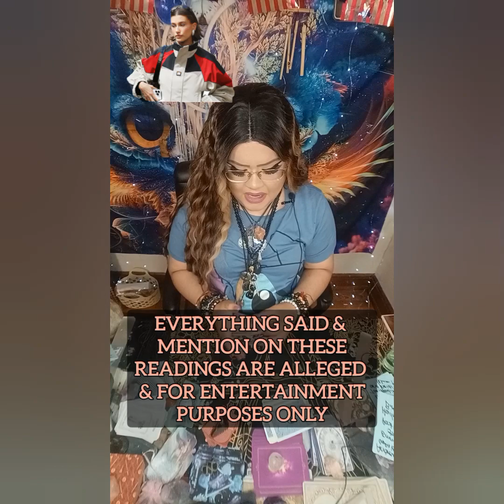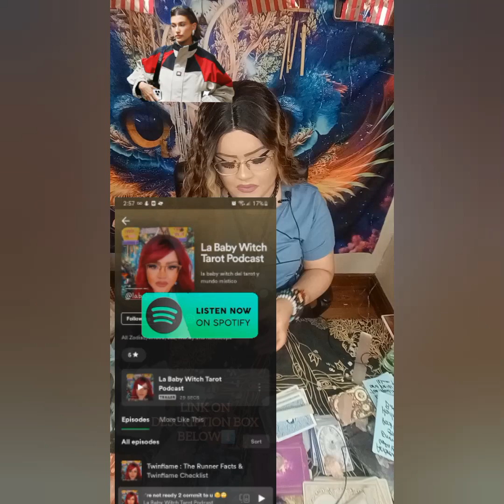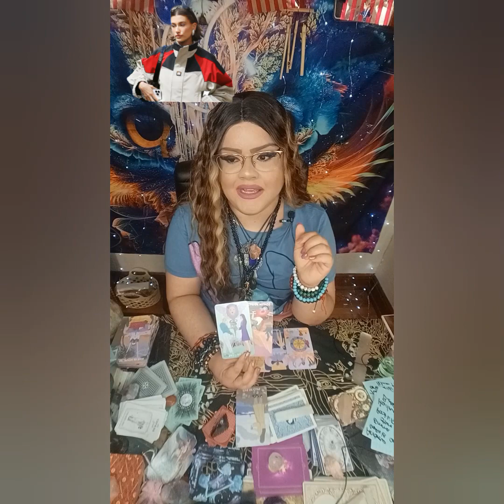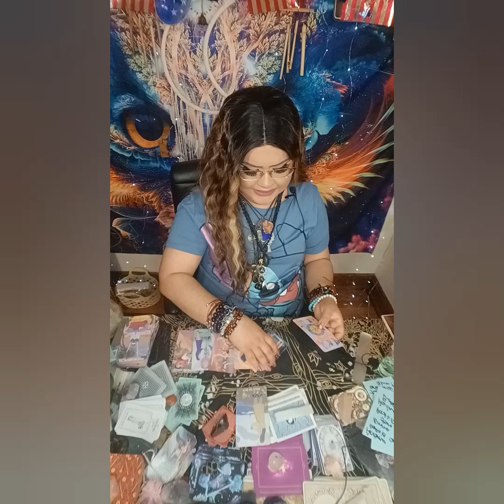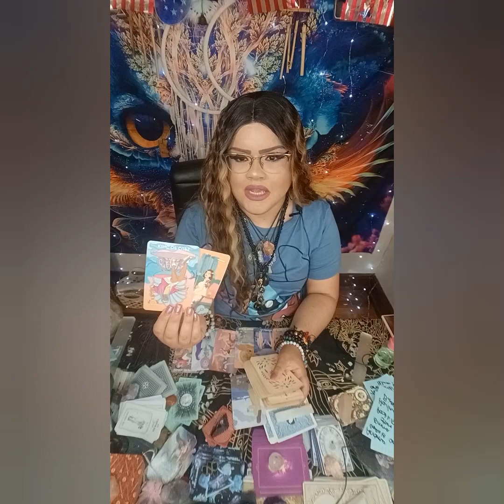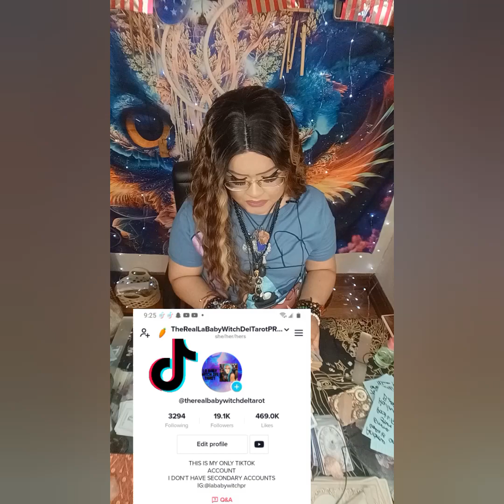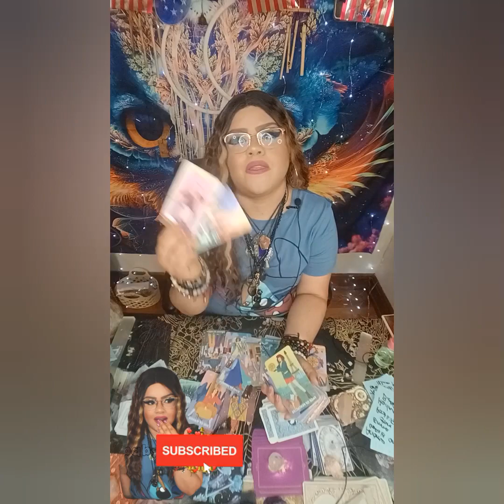REALIZING HER HAPPINESS IS NOT WITH JUSTIN⁉️ A NEW ALLEGED ROMANCE ⁉️GUESS WHO‼️TEA 🔥😳haileybieber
5656 S Packard Ave Ste 200
Michelle Abraham

🛒 Amazon Store Front: